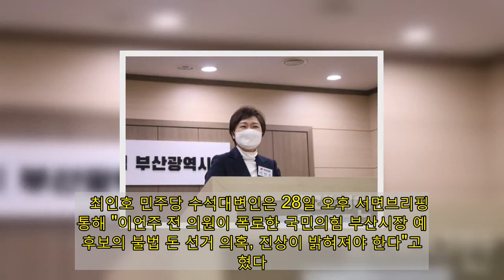이언주 '돈 선거' 언급에 민주당 &quot;불법 선거 의혹 진상 밝혀야&quot;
이언주 전 의원이 국민의힘 부산시장 경선 과정에서 "불법자금을 써야 하는 상황이 된다"라고 언급한 것을 두고 더불어민주당이 진상조사를 촉구하면서 압박에 들어갔다.   최인호 민주당 수석대변인은 28일 오후 서면브리핑을 통해 "이언주 전 의원이 폭로한 국민의힘 부산시장 예비후보의 불법 돈 선거 의혹, 진상이 밝혀져야 한다"고 밝혔다.   ▲ 이언주 국민의힘 부산시장 예비후보. ⓒ프레시안(박호경)      앞서 이날 오전 10시 이 전 의원은 국회 정론관에서 가진 기자회견에서 "대부분의 지방자치단체들이 그런지도 모르지만 선거를 치르면서 선거조직이란 곧 돈이란 것을 알았다. 광역단체장 선거를 치르려면 후원금도 제대로 걷히지 않는 예비후보시절에도 방대한 조직을 움직이면서 여론조성을 해야 하는데 그것만 제대로 하려 해도 한 달에 수억씩 들어간다"며 선거 비용에 대한 문제를 제기했다.   특히 "그 자금은 후보자 개인이 다 충당할 수 없기 때문에 불가피하게 불법자금을 받아서 써야 하는 상황이 된다"며 출마한 후보자들이 불법자금을 받아서 쓰는 것이 아니냐는 등 흑색선전에 가까운 단어까지 꺼내면서 논란을 좌초했다.   이를 두고 최 대변인은 "돈 선거, 조직선거가 벌어지고 있다고 주장한 것이다. 국민의힘에 소속된 예비후보들이 불법적인 돈 선거를 한다는 의혹을 제기한 것이다"며 "이언주 전 의원의 주장이 사실이라면 매우 심각하고, 충격적이다"고 설명했다.   이어 "아직도 한 달에 수억 원의 불법 자금이 선거에 뿌려진다는 것은 상상하기 어려운 일이다. 그러나 부산시장 보궐선거를 준비하는 유력 후보의 입에서 나온 발언인 만큼, 그 진상이 명명백백히 밝혀져야 한다"며 "국민의힘은 누가 불법 자금을 동원했다는 것인지 밝혀야 한다"고 요구했다.   특히 "이 전 의원은 불법 돈 선거의 실체를 알고 있다면 수사기관에 수사를 의뢰해야 한다. 수사기관의 수사를 통해 불법은 엄벌해야 할 것이고 사실이 아니라면 국민의힘은 이언주 후보를 허위사실을 주장한 해당 행위로 합당한 조치를 취해야 될 것이다"며 "불법 돈 선거 의혹 제기에 대해 국민의힘이 어떻게 대처하는지 예의주시할 것이고, 그 대응이 미진하면 응분의 대가를 부산시민들로부터 받을 것임을 강력히 경고한다"고 말했다.